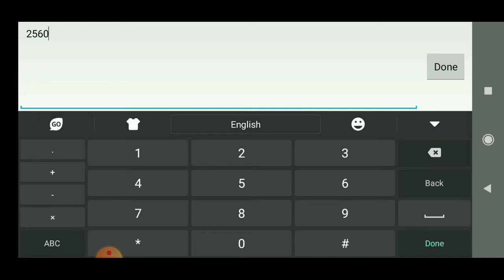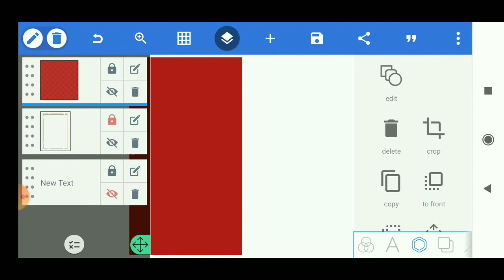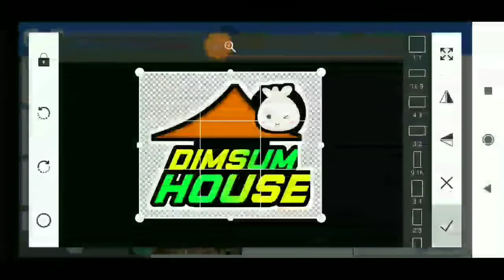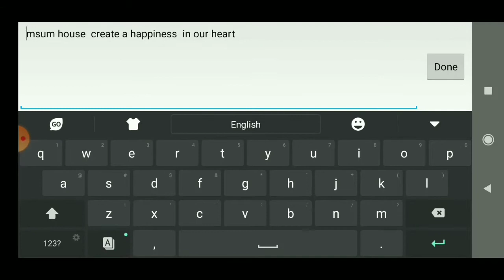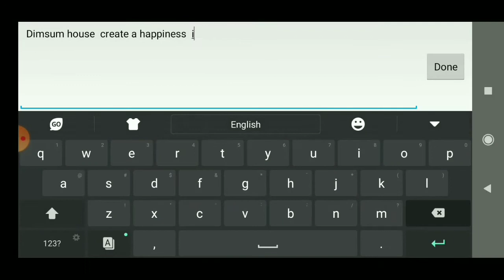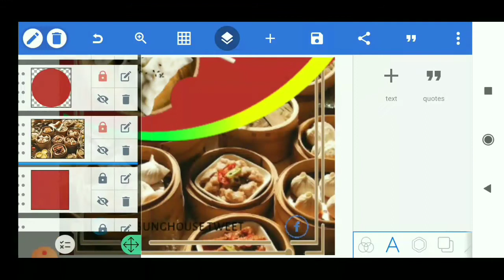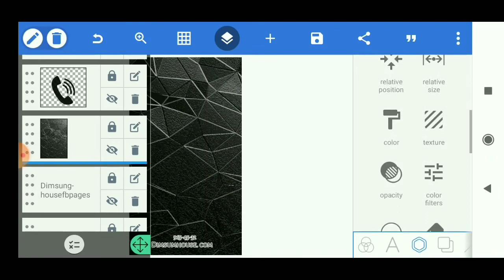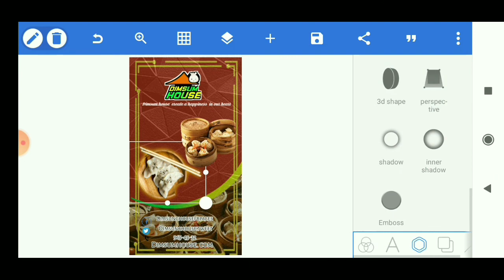how to make a dimsum house Poster on mobile phone by photo creative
Video I will show you how create dimsum house poster  using android  phone powered by pixellab  and also kinemaster

You can download pixellab  and kinemaster in Google play store

Line up for editing using Pixellab